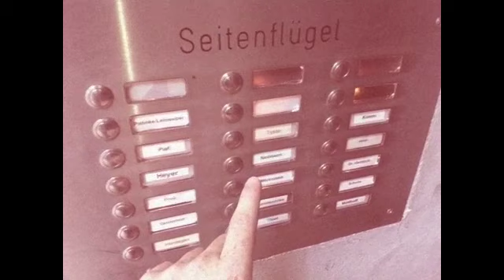Tim Neuhaus - Around (feat. Jeff Mezzrow)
Song taken from the album YINDI.
Video shot by Tim with his phone on the 8th of June 2011.
Song recorded in 2005.
All instruments played by Tim.
Jeff sings, Tim as well.